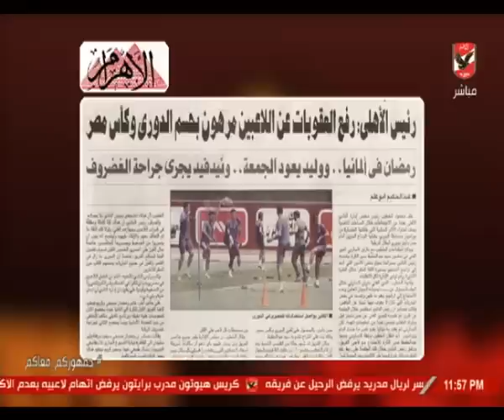ملك وكتابة يشيد بلاسارتي ويستعرض ردود افعال اجتماع الخطيب مع لاعبي الأهلي